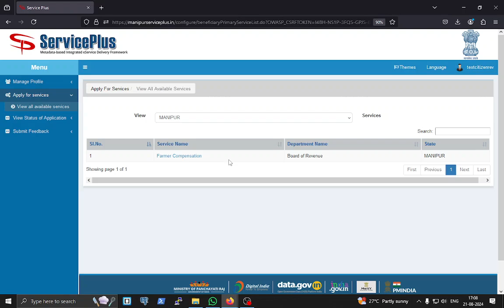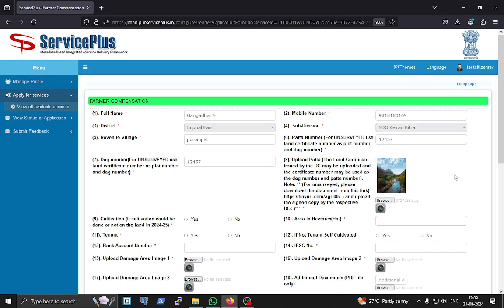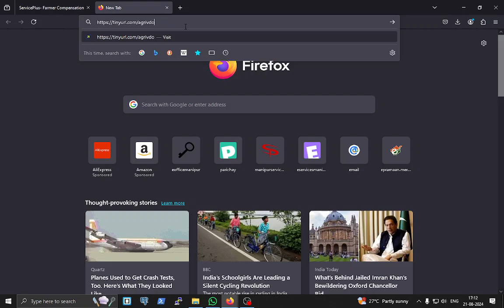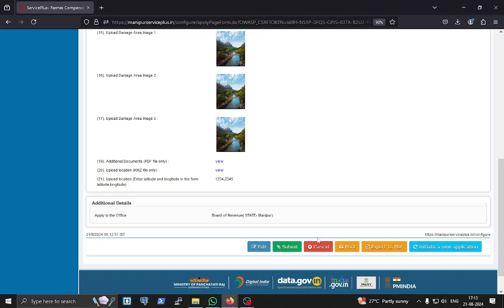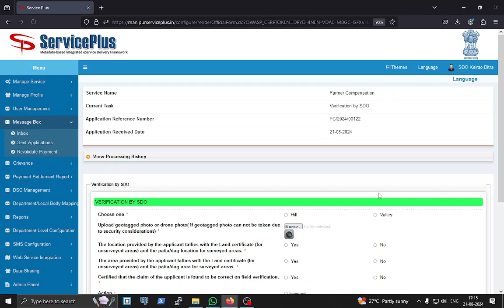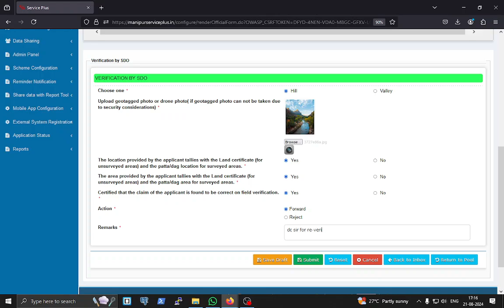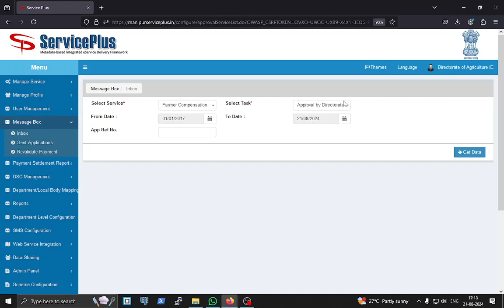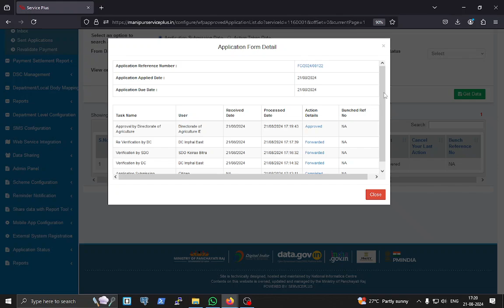Form Fill up Guides (1) -Farmer Compensation ,Manipur 2024